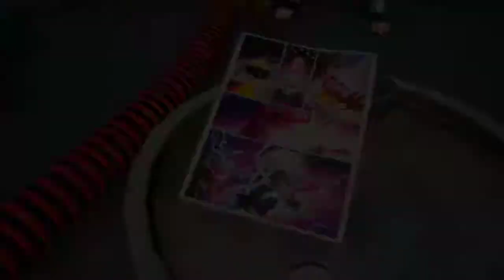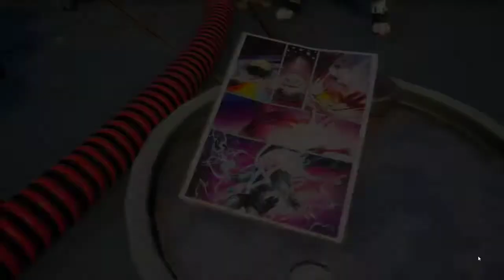保存用 Fortnite Season4 MARVEL コミック P.1～10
現実を救う戦いが明日より始まる！らしい。
chapter2 season4 will start on 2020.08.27